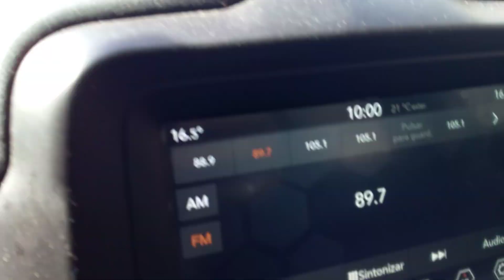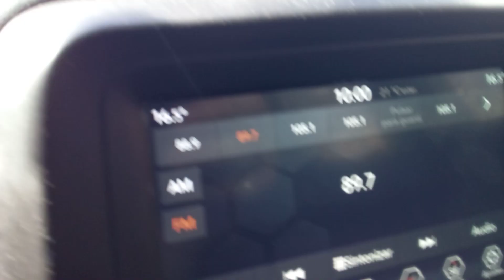Un poco de Marcela Morelo por Radio María mientras ando...